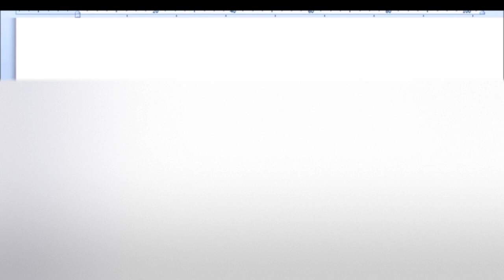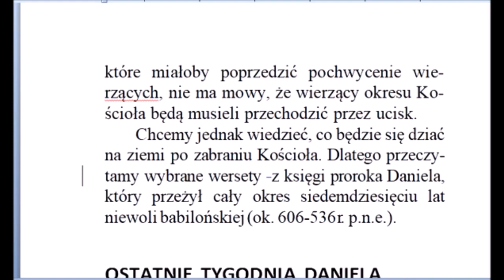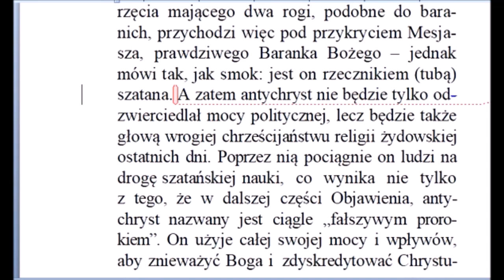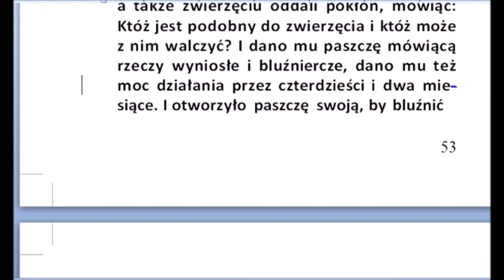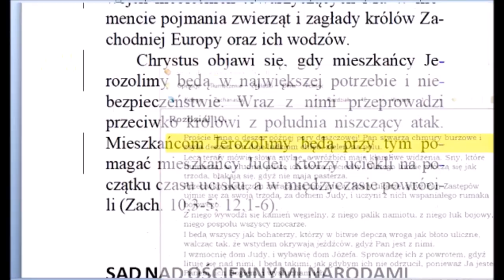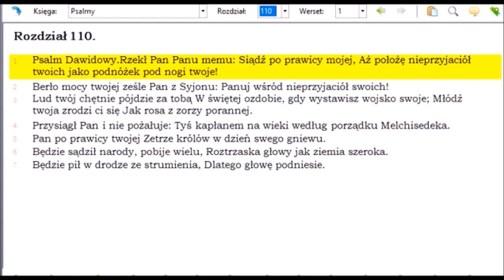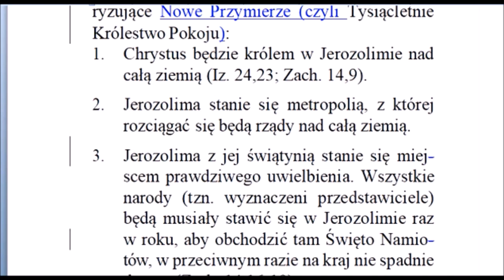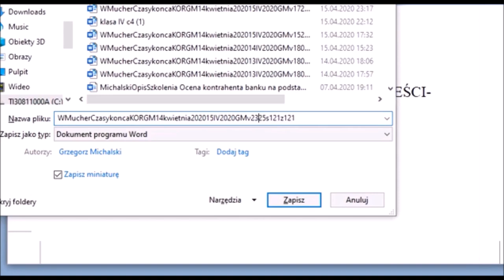Werner Muecher: Czasy konca Zielone Niwy